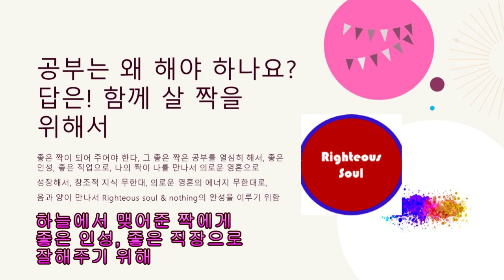Righteous soul TV 공부를 왜 열심히 해야 하나?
공부를 왜 해야 하나?

공부해서, 좋은 인성, 좋은 직장을 잡는다
하늘에서 맺어준 짝을 위해서, 짝을 만나서, 짝이
나에게서 큰 기쁨을 얻을 수 있도록 해주기 위해서 입니다

학생 여러분 이 동영상을 들으며, 공부를 더 열심히
해야 겠다는 동기 부여가 되시길 바랍니다